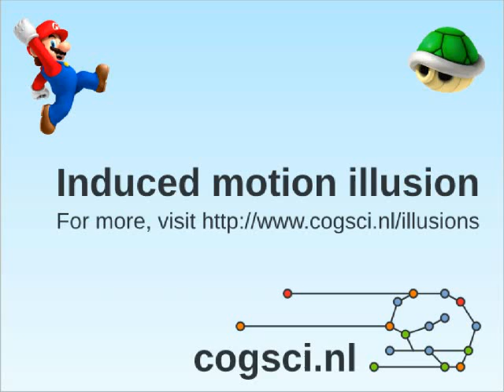Optical illusion: Relative motion (Super Mario)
In this illusion, Mario appears to move vertically, whereas the shell appears to move horizontally. In reality, as you can see when the background stops moving, both Mario and the shell move in an identical counter-clockwise circle.

Based on Stuart Anstis' "Flying Bugs" illusion.